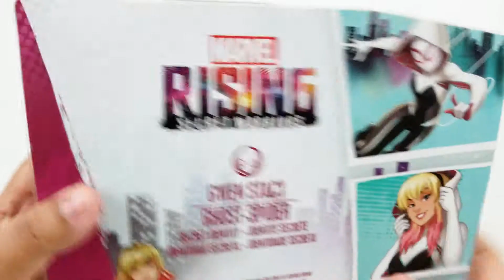Marvel Rising Secret Warriors | Marvel's Ghost Spider | Gwen Stacy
On today's video I'll be unboxing Marvel's Ghost Spider.
Marvel's Ghost Spider is available at Target.